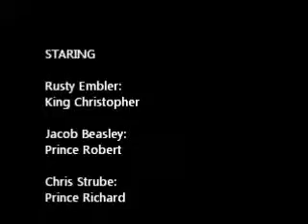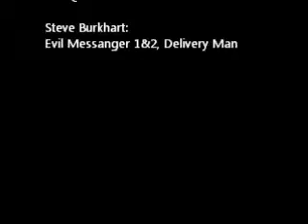Community Baptist Church VBS 2013 Lexington NC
Kingdom Chronicles